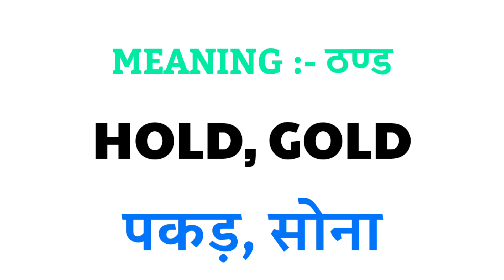Cold ka rhyming word | Rhyming words of Cold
1 :- Cold rhyming word
2 :- Cold ka rhyming word
3 :- Cold rhyming
4 :- Cold ka rhyming
5 :- Cold ka rhyming word kya hai
6 :- Cold ka rhyming word kya hoga hai
7 :- Cold ka rhyming kya hai
8 :- nearest rhyming word of Cold
9 :- rhyming of Cold
10 :- rhyming word of Cold
11 :- Rhyming words of Cold
12 :- Cold ka rhyming words
13 :- rhyming words Cold
14 :- rhyming word Cold
15 :- Cold rhyming words

my tecoldram id :- @Asifbhai8055